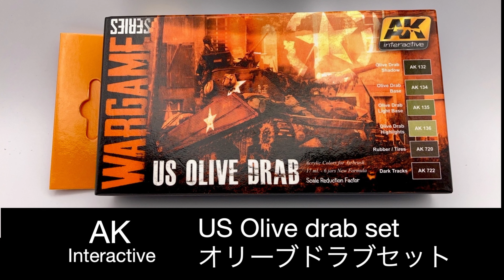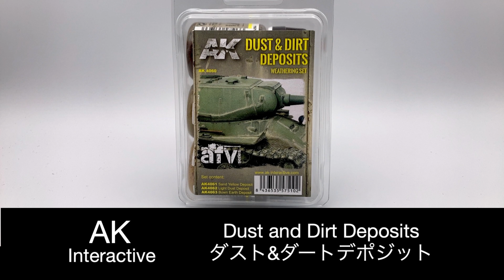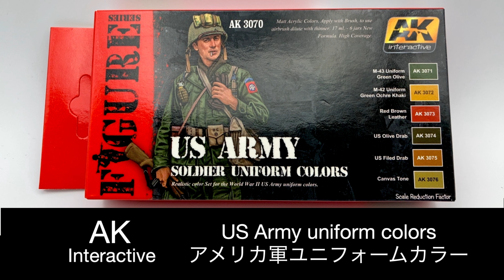ZVEZDA 1/35 M4A2 Sherman（Part 3/3）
3/3 Paint  ←This video

Color
AK interactive
AK1131 US Olive Drab Set
AK064   Weathering Set Green Vehicles
AK4060 Dust and Dirt Deposits Weathering Set
AK087   Engines & Metal Weathering Set
AK3070 US Army Soldier Uniform Colors Set
AK088   Worn Effects

AMMO by Mig Jimenez
A.MIG-7112 Tools Colors Set